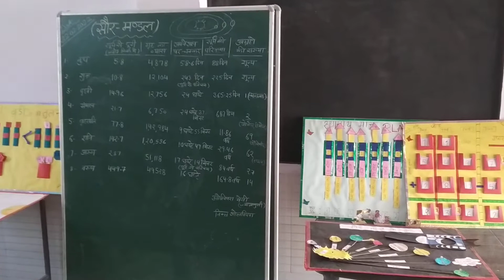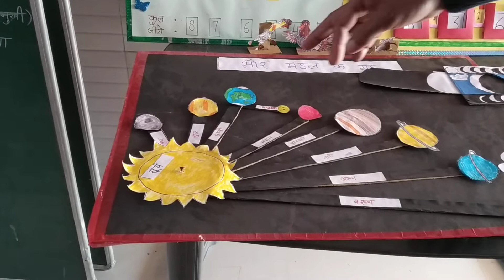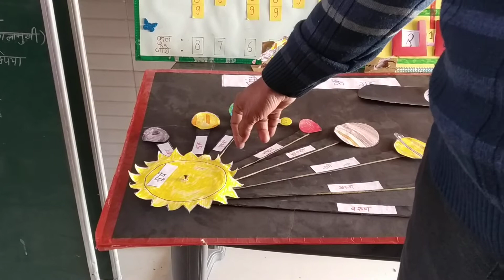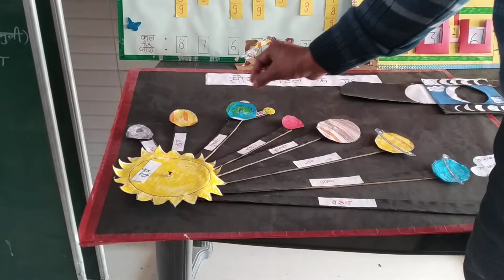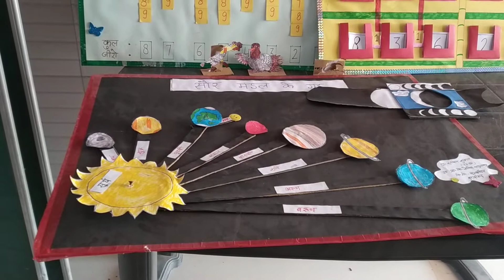सौर मंडल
बहुत सरल शिक्षण अधिगम सामग्री से जानें सौर परिवार डॉ सचिन शुक्ला